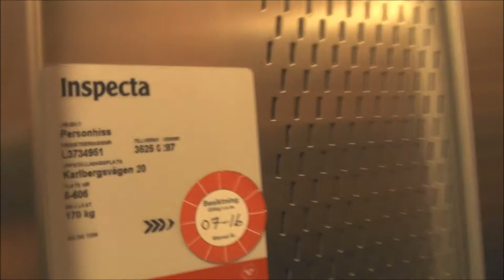ASEA Graham (MB. HF Advice) Traction elevator @ Karlbergsvägen 20, Stockholm